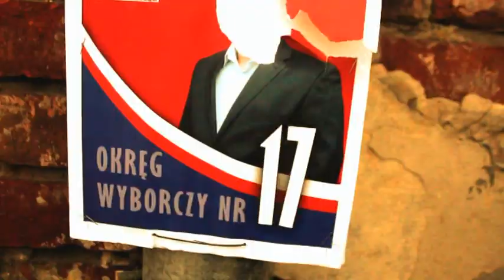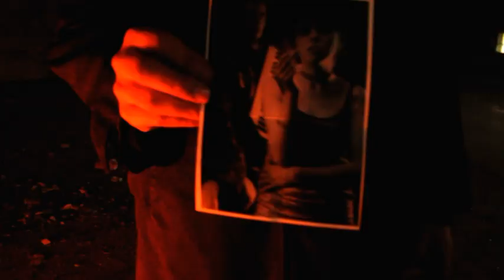SUPER GIRL ROMANTIC BOYS - Stopklatka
Jedyny oficjalny teledysk do tej piosenki.

Realizacja: przełom lat 2014/2015, Góra Kalwaria, woj. mazowieckie oraz rok 1986, osiedle Jelonki, Warszawa.

W rolach głównych: Kostja, Ewik, Lordmih, Petro, Kara.

Produkcja: BEDNAR MEDIA.

Podziękowania: Kino Uciecha w Górze Kalwarii ELEKTRONIKT, Agata Smolich, Janusz Bogucki.